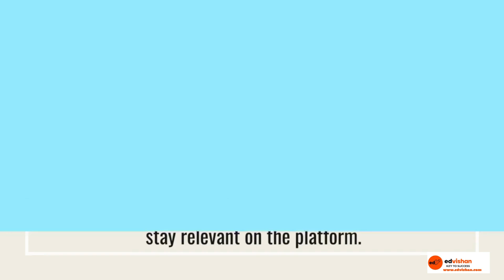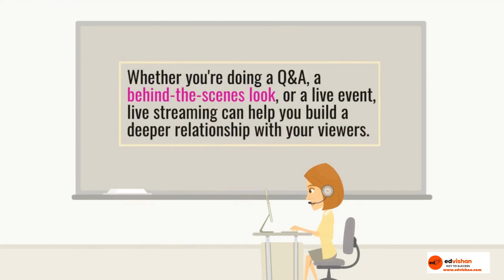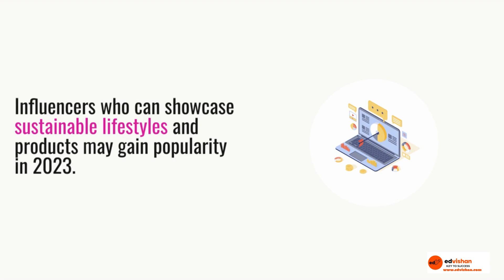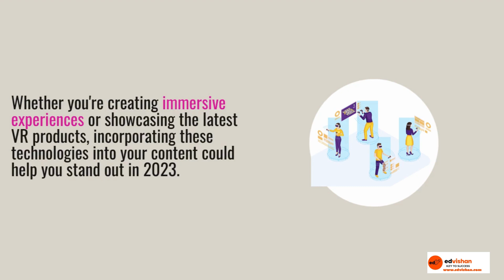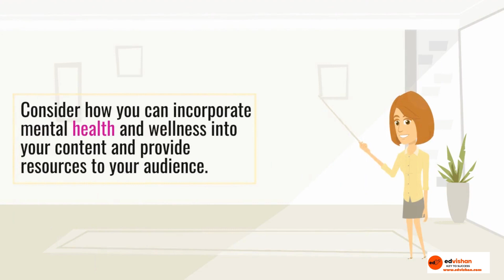The biggest YouTube trend 2023 - know how to succeed as a youtuber -influencers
Hi all! EDVISHAN provides an overview of some potential YouTube trends that influencers may need to know about in 2023. However, it's important to note that trends can be unpredictable and can vary depending on a variety of factors, including audience preferences, platform changes, and external events. With that said, here are some potential trends to keep an eye on in 2023.
CONSTITUTION OF INDIA SPEED READING TECHNIQUES